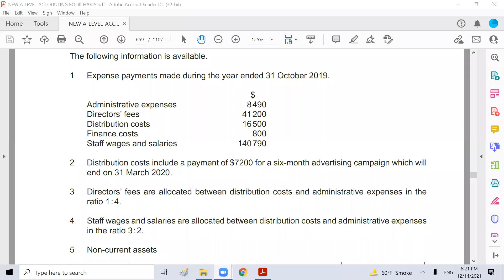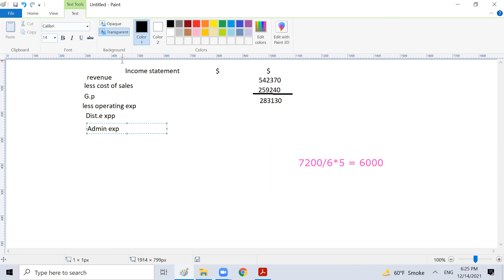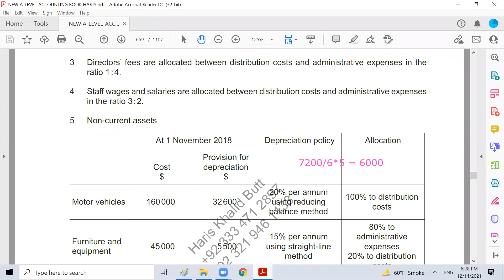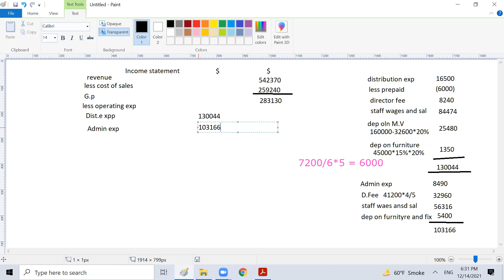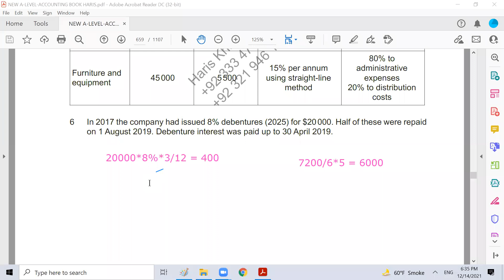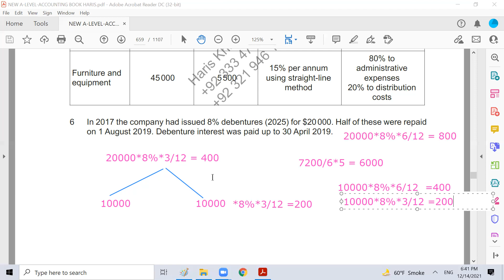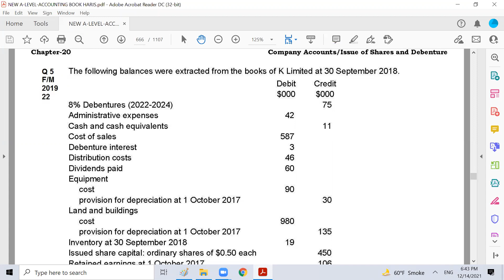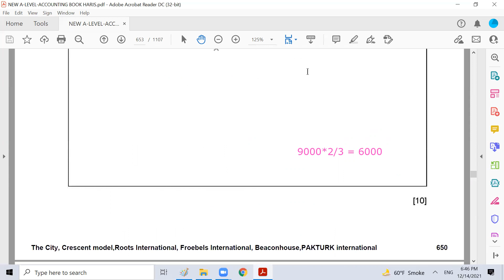A-Level-Company -Lecture-22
Paper Discussion on MJ-20-23